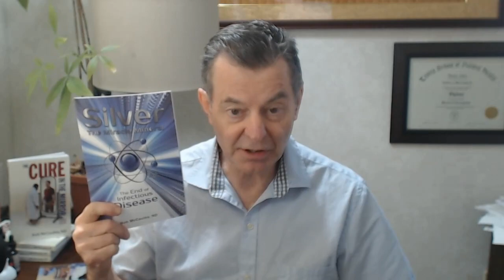Lansing Raw food Potluck Talk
Cure In The Mirror - Nature's Protocol For Surviving Cancer:

Facebook.com/watershedwellnesscenter
Dr. Bob's Twitter - @bobmccauley51